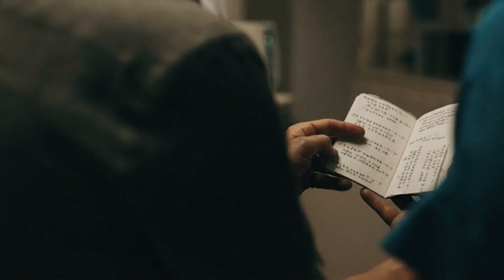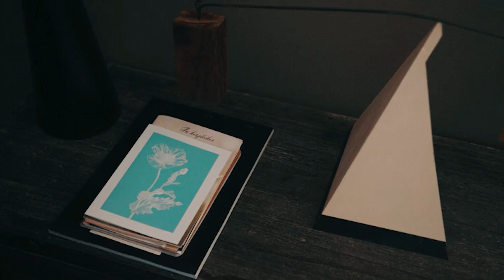Howard Best Moments In Better Call Saul Season 6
Howard Tribute And What Makes Him Best In Better Call Saul Season 6 Episode 7, When Howard Hamlin was introduced in Better Call Saul Season 1, Episode 1, "Uno," he was portrayed as condescending, petty and ruthless. Motivated almost exclusively by pride and ego, he made Kim and Jimmy's lives a living hell. However, by Season 3's end, viewers understood that this version of Howard wasn't all Howard's doing. In fact, audiences learned that most, if not all, of Howard's decisions that ultimately stunted Jimmy's growth as a lawyer were done at the behest of Chuck. With this revelation, it's hard not to empathize with Howard. Astutely, the writers understood this and leaned into flipping the audience's perception of Howard.